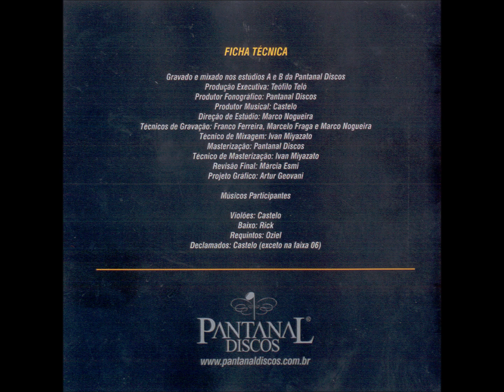Chamamé - 04 - Amanhecer Mato grossense - Castelo e Correinha